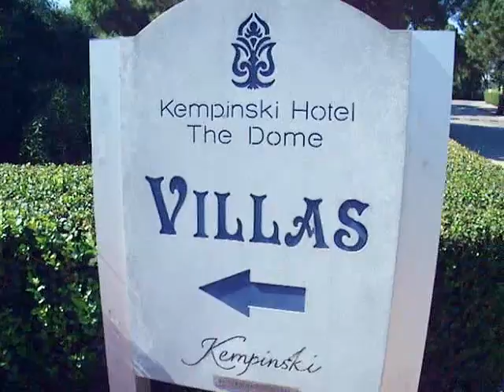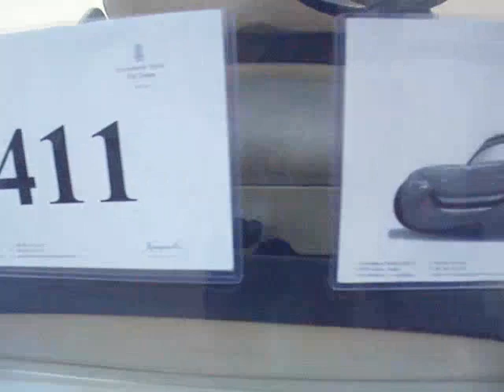Präsentation Business Kempinski Hotel The Dome 5 Sterne Villen Aussen Golfparkgelände